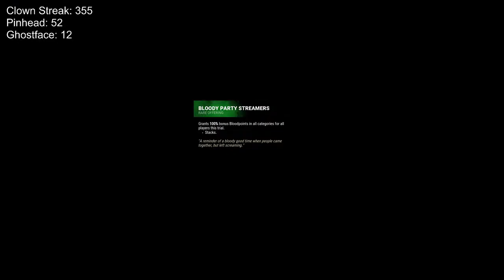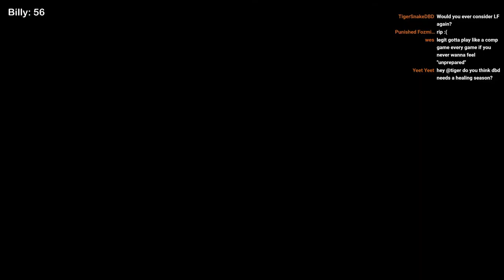56+ Billy Winstreak (8300 Hours) (PC)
If you'd like to donate, you can do so down here, obviously not required, but appreciated.

Thanks to Arcadius, 8rm8, TigerSnakeDBD, Nemmy_Wemmy,  Iamtriplem, and DaBawb for donating!